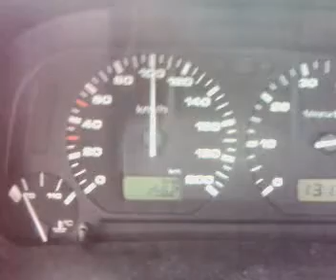Polo 1.0 0-100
VW Polo 1.0, 1996r.